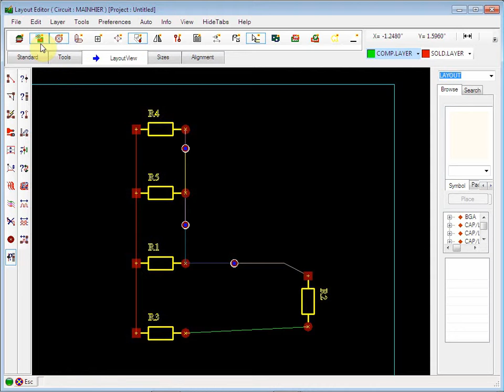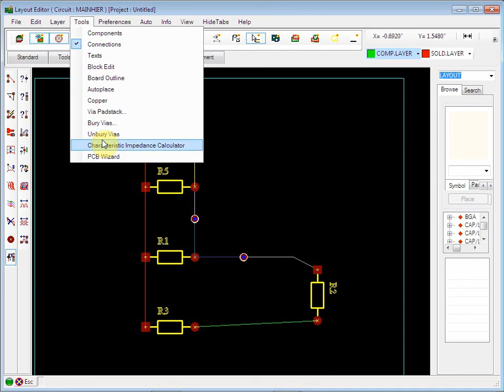Bury/ Unbury Via option in EDWinNET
This video illustrates the use of bury and unbury  option in EDWinNET.